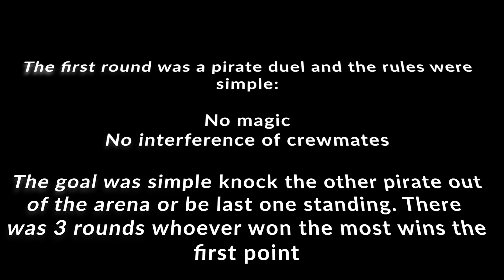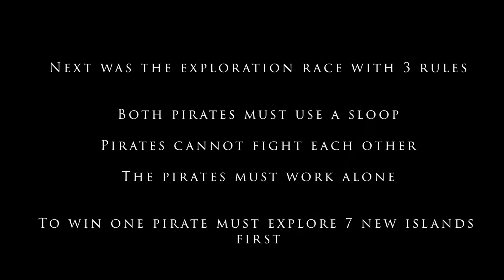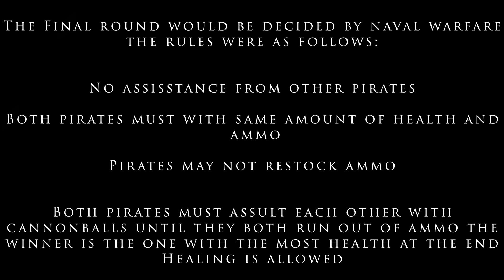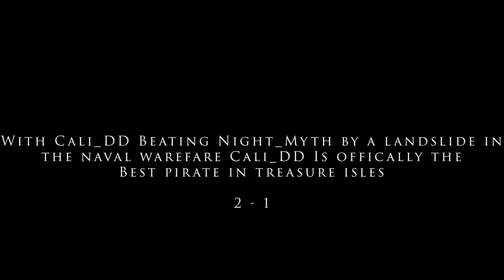The Greatest Pirate Duel (Winds of Fortune)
A dual Between two Pirate kings who will win Cali or Night?

Please note this was recorded before open beta :D

Thumbnail was Done by Mizumi